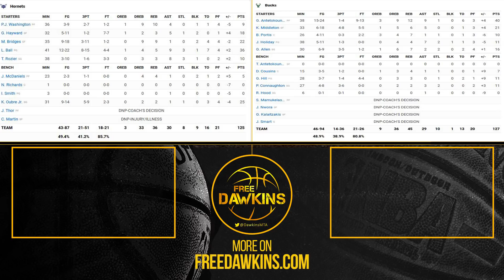LaMelo Ball Catches FiRE vs Bucks, Puts Up 36 Pts, 8 Threes x 9 Asts | Dec 1, 2021 | FreeDawkins